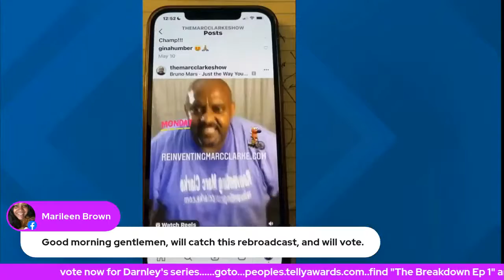The Marc Clarke show #62 Darnley Hodge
The Marc Clarke Show talks with Darnley R. Hodge Jr.,  an award winning photojournalist and video editor with more than twenty years of broadcast and production experience about his latest projects and the future of media.